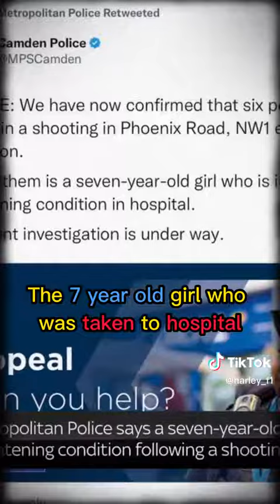The shooting in North West london